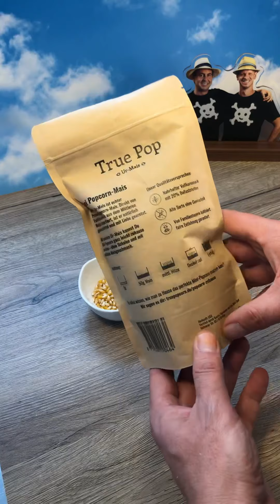TruePop aus Ur-Mais🌽ist wieder da!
Popcorn🍿🍿🍿🌽🌽🌽
Ihr wollt diese lästigen harten Schalen nicht mehr?

In 2018 starteten wir die Popcorn Revolution mit TruePop.de! Damals haben wir Deutschlandweit kein vernünftiges Popcorn gefunden (ausser selbst gemachtes) welches ohne Zuckerzusätze, genverändertem Puffmais, Aromen und sonstige unnütze Zutaten auskommt!

Daher ist unsere Mission nach wie vor:
Popcorn muss ein einfacher aber guter Snack sein, der gewollt süß oder gewollt herzhaft und gesund ist.

Wir bieten mit unserem Mini-Ur-Mais mehr Ballaststoffe als alle anderen Popcornsorten auf dem deutschen Markt. Mehr und unverfälschten Maisgeschmack und das perfekte natürliche Korn, um zuhause selber Popcorn zu machen:)

Schaut auch gerne auf unserem Insta-Kanal vorbei, hier gibt es Tipps & Rezepte rund um den beliebten Snack, den schon die Maya anbeteten;)

Herzlichst,
Eure Gründer
Uwe, Sascha & Cedik